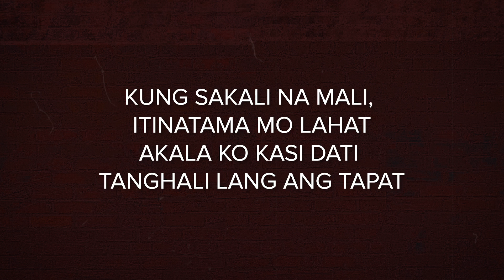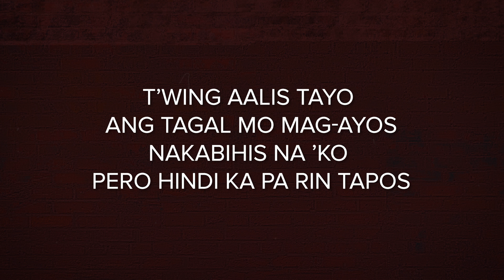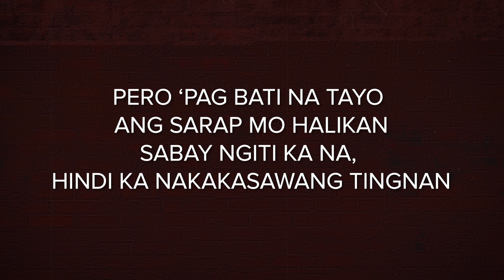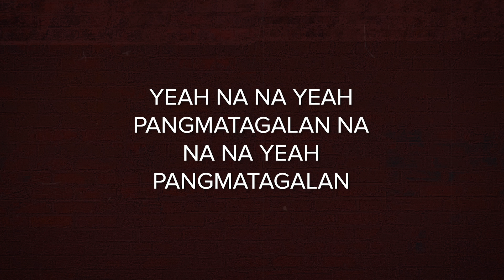Pangmatagalan - Pio Balbuena feat. Bosx1ne [Official Lyric Video]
After the long wait, Pio Balbuena is finally out with his first full-length album entitled Vision 20/20. This rap artist shows off his expertise in his craft as he wrote and produced most of the songs in the album. Vision 20/20 also includes previously released tracks such as Lakompera and Kalapati.

Some of his songs have already been posted on his YouTube channel, giving a preview of what to expect for Vision 20/20. He’s best known for his straightforward lyrics and he offers nothing less for his first album.

“Pangmatagalan”
Written by Pio Balbuena and Mark Maglasang
Mixed and mastered by Pio Balbuena and Bosx1ne at Ex Battalion Music Studio

BOSX1NE:
Woah
Yeah yeah

‘Di mo kailangan mag-uwian
Sama ka na sakin, ‘di lang minsan
Gusto ko ay araw-araw kiss lang
Walang masama ‘pag susubukan, yeah
Ilang beses mo na’ko na sinamahan, yeah
Gusto ko ngayon naman pangmatagalan, yeah

PIO:
Ikaw ang lagi kong kasama, hindi ka nawawala
Inalalayan mo’ko nung yung mata ko namamaga
Umiiyak pa nga ’ko non sa problema na malala
Pinatayo mo ‘ko kahit ilang ulit na nadapa

Kung sakali na mali, itinatama mo lahat
Akala ko kasi dati tanghali lang ang tapat
Pero nandiyan ka lalong-lalo na kapag
Magulo ang mundo ko, nanatili kang matatag

Kaya kahit may problema, napapangiti
Wag mo’kong hawakan diyan, nakakakiliti
‘Pag bumubulong ka na talagang nakakabingi
Tumatayo yung balahibo ko nang nakatabingi

Nakakakilig ‘pag magkasama tayo
Nakakanginig ‘pag nasa kama tayo
Sasamahan kita kahit na malayo
Sumakay ka sa’kin, ako ang kabayo

BOSX1NE:
Walang masama kung susubukan, yeah

Yeah na na yeah
Pangmatagalan na
Na na yeah
Pangmatagalan

PIO:
Minsan nagtatalo
Ikaw lang ang panalo
‘Pag araw ng dalaw bigla kang namamalo
Tapos tamang hinala
Kaya ako’y kabado
Ang hirap tantiyahin ng utak mong pabago-bago

T’wing aalis tayo ang tagal mo mag-ayos
Nakabihis na’ko pero hindi ka pa rin tapos
At halos hindi na kita maintindihan
Minsan nagagalit ka nang walang dahilan

Pero ‘pag bati na tayo ang sarap mo halikan
Sabay ngiti ka na, hindi ka nakakasawang tingnan
Kaya nandito lang ako basta nandiyan ka lang
Hindi ka papabayaan, ‘yan ang laging tandaan

Pangmatagalan na
Na na yeah
Pangmatagalan